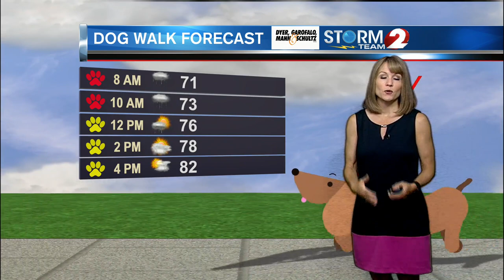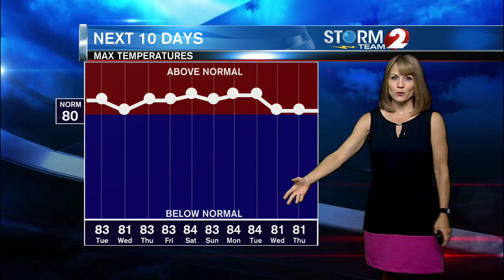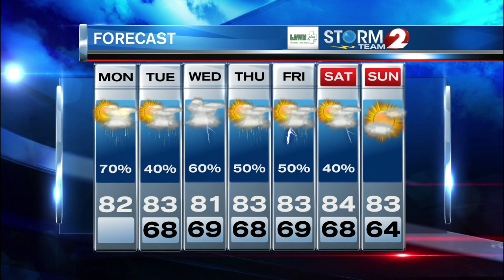AM Forecast UPDATE 6-7-21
Warm and humid with scattered showers and thunderstorms...